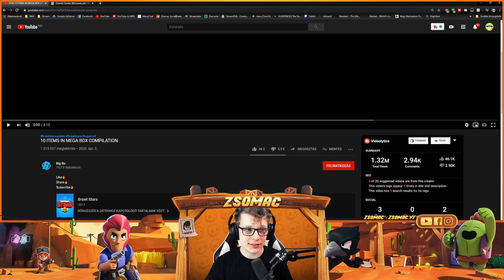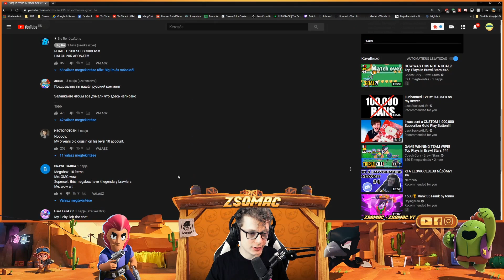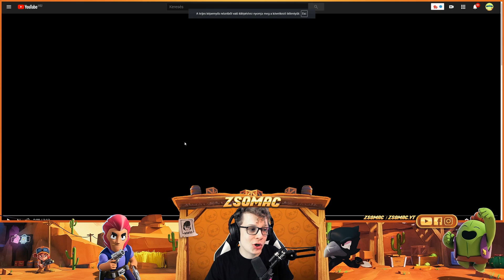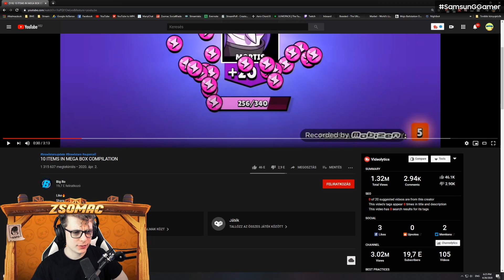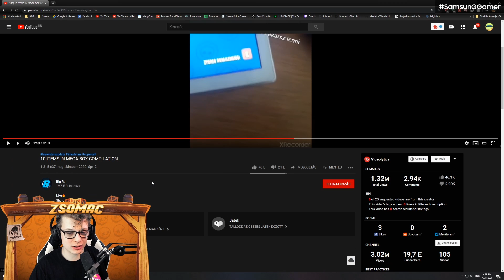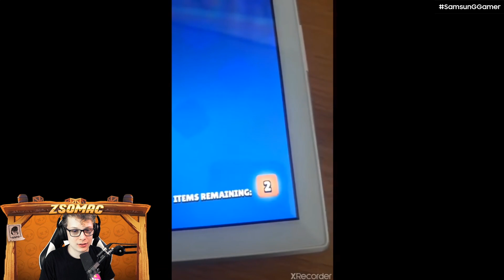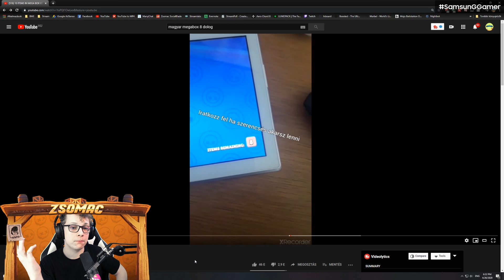10 DOLOG 1 MEGABOXBAN!😳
Legyél Csatorna tag👨‍👩‍👧‍👦 A -s termékeim és bármilyen megjelenésük hirdetés -nek számítanak.